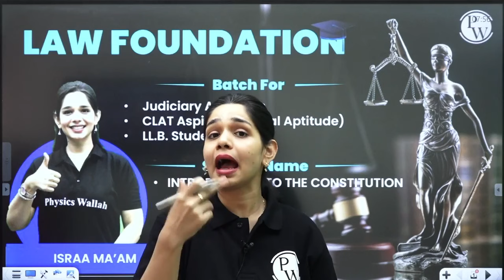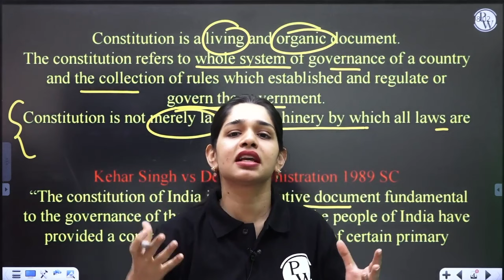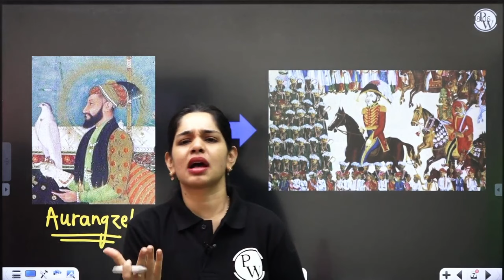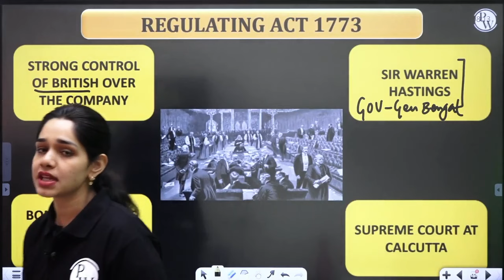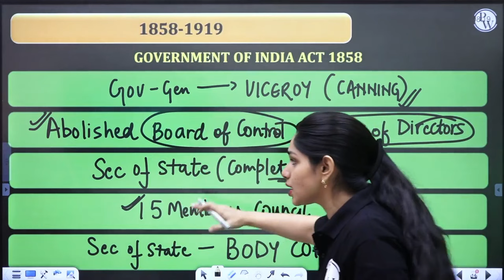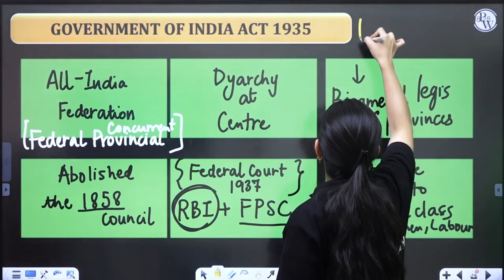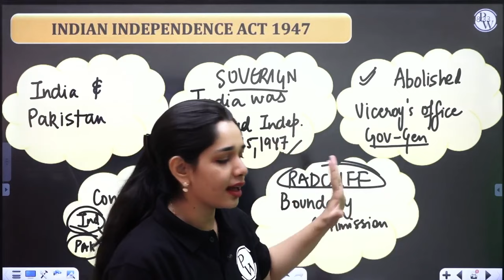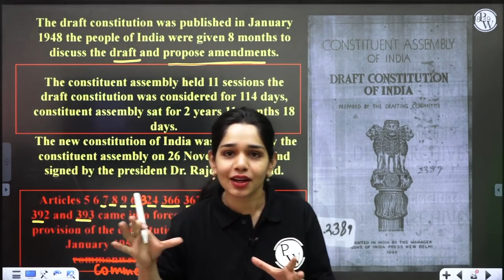Constitution 01 | Introduction : Historical Background of The Constitution | CLAT, LLB & Judiciary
About Law Foundation Batch:
1. This Free batch is for those students who are preparing for Judiciary Exam, CLAT Aspirants, LLB Students.The best faculties in India will cover the complete syllabus of each subject CRPC, IPC, CPC, IEA, ICA & Constitution
About This Video :
In this informative video, we dive deep into the intricacies of the Constitution, uncovering its historical background, key features, and enduring impact.